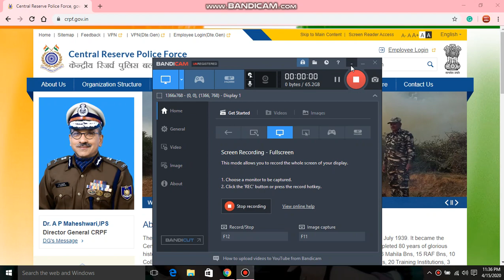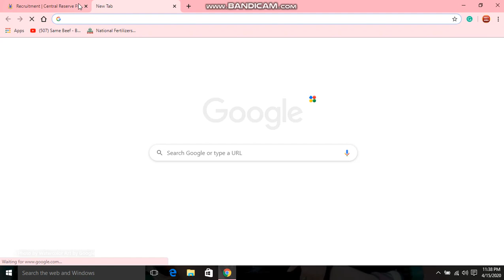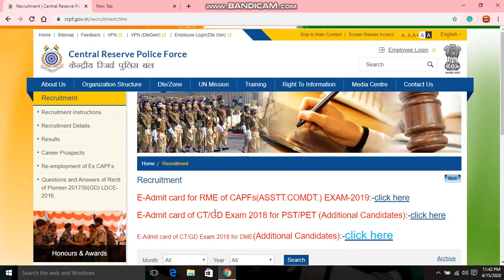CRPF HC MINI| 2020 UPCOMING RECRUITMENT| 700+POST|ELIGIBILITY| HOW TO APPLY| ALL DETAILS| SEE VIDEO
Thanks for your love and suppourt guys